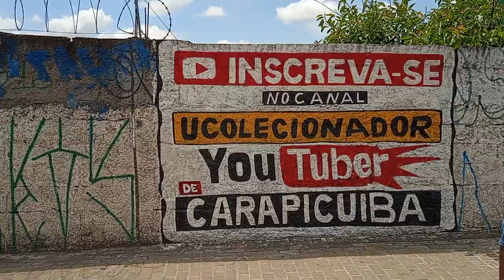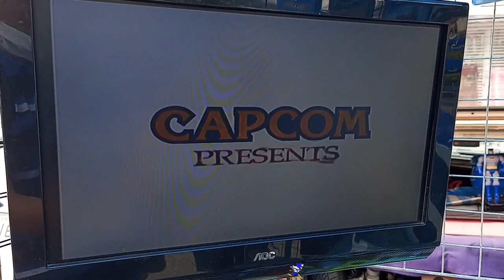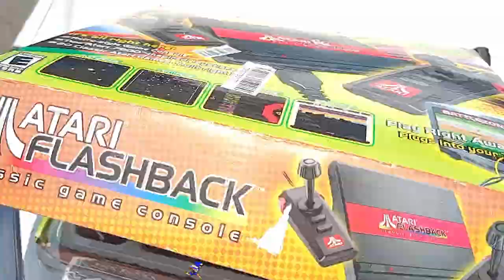JAÇANÃ A MAIOR Feira do ROLO !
DESCRIÇÃO DO VIDEO :
VISITEI A FEIRA DO ROLO DO JAÇANÃ
nesse video eu mostro onde fica a feira e suas curiosidades !
a feira ela funciona dia de domingo  o endereço completo eu
falei durante o video .

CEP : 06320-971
DIEGO RAMIRES !

🟣 PSN e LIVE: UColecionador
⭕ Skype: UColecionador2
🟣 YouTube Canal: UColecionador !